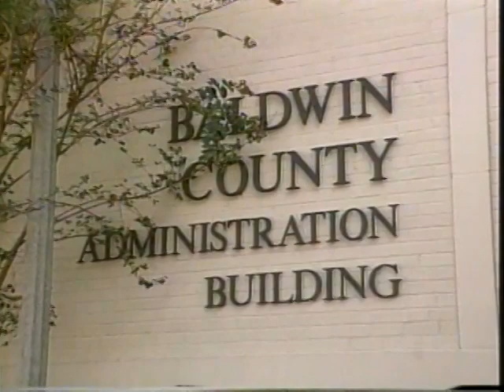Old Fairhope High School 2